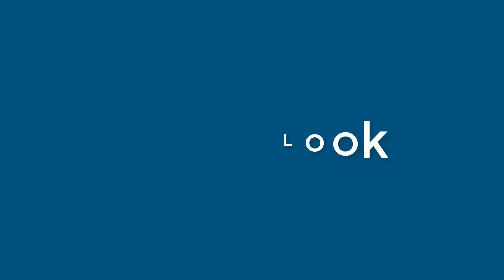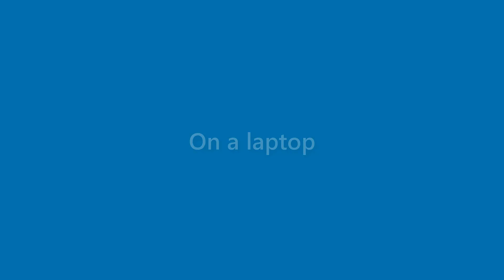Matteo Boyer - appearance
Name Look - Matteo Boyer - appearance. In this video we present "Matteo Boyer" name look and feel in various scenarios.
This video will cover:
How does "Matteo Boyer" look as a personal letterhead?
How does "Matteo Boyer" look on a business card?
How does "Matteo Boyer" look on a computer/laptop screen?
How does "Matteo Boyer" look with different background colors?
How does "Matteo Boyer" look with various fonts?